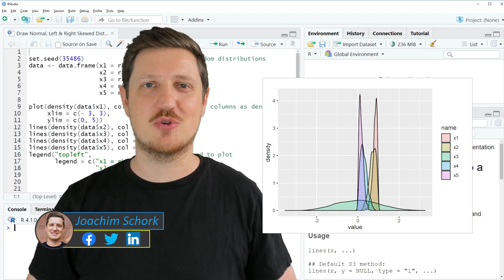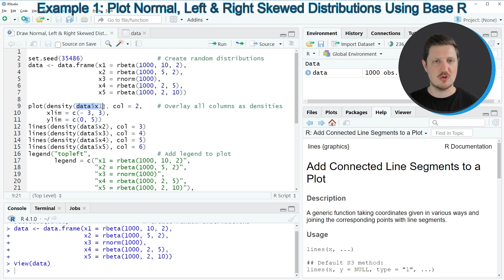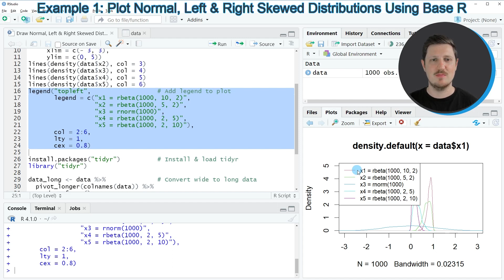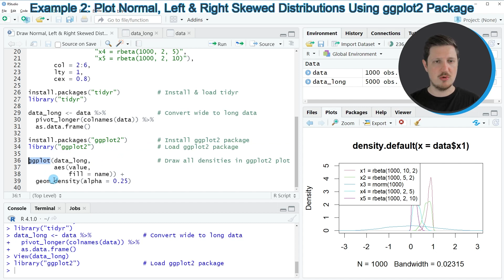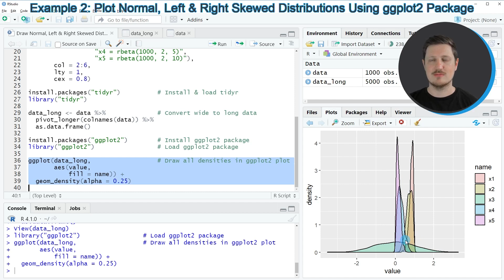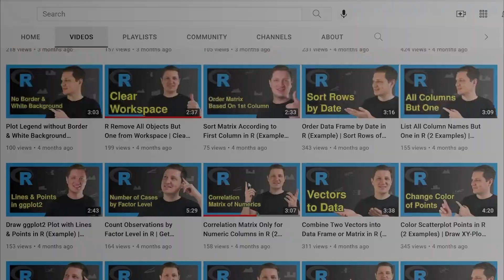Draw Normal, Left & Right Skewed Distributions (2 Examples) | ggplot2 Density Plot | tidyr Package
How to plot normal, left, and right skewed densities in the R programming language. More details
R code of this video:

set.seed(35486)                    # Create random distributions
data ‹- data.frame(x1 = rbeta(1000, 10, 2),
                   x2 = rbeta(1000, 5, 2),
                   x3 = rnorm(1000),
                   x4 = rbeta(1000, 2, 5),
                   x5 = rbeta(1000, 2, 10))

plot(density(data$x1), col = 2,    # Overlay all columns as densities
     xlim = c(- 3, 3),
     ylim = c(0, 5))
lines(density(data$x2), col = 3)
lines(density(data$x3), col = 4)
lines(density(data$x4), col = 5)
lines(density(data$x5), col = 6)
legend("topleft",                  # Add legend to plot
       legend = c("x1 = rbeta(1000, 10, 2)",
                  "x3 = rnorm(1000)",
       col = 2:6,
       lty = 1,
       cex = 0.8)

install.packages("tidyr")          # Install & load tidyr
library("tidyr")

data_long ‹- data %›%              # Convert wide to long data
  pivot_longer(colnames(data)) %›%
  as.data.frame()

ggplot(data_long,                  # Draw all densities in ggplot2 plot
       aes(value,
           fill = name)) +
  geom_density(alpha = 0.25)